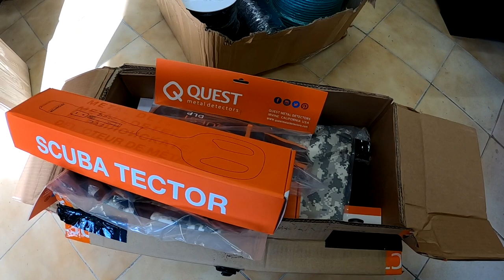Wieści ze sklepu#1 Zmiany w sklepie. Nowości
Sklep stacjonarny : 14-240 Susz, ul.Pastowska 28